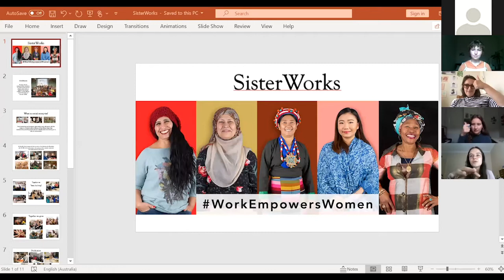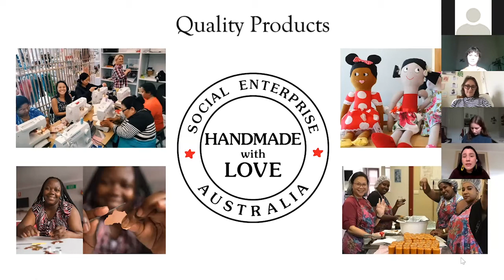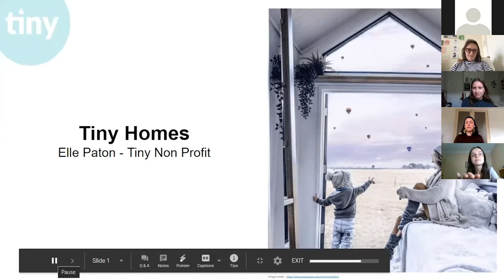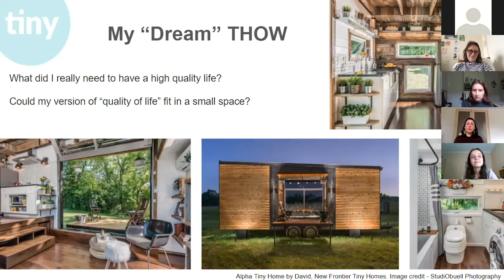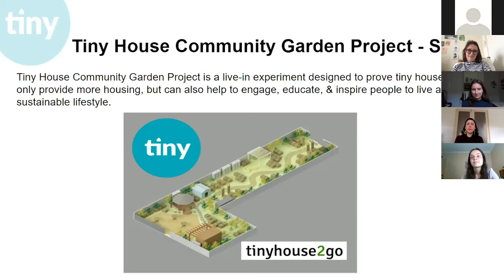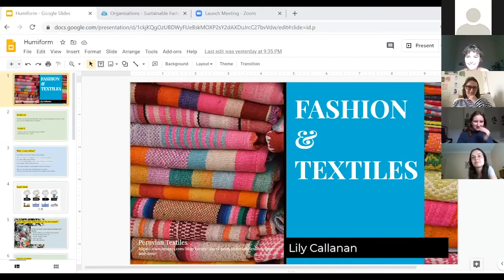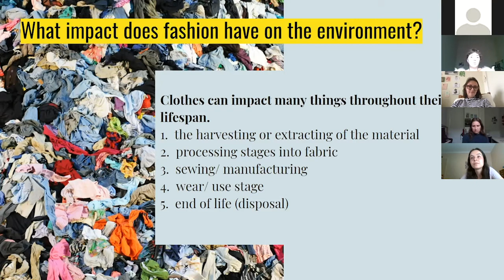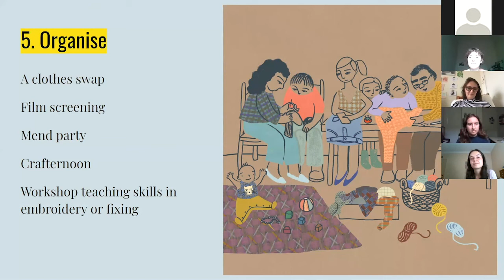Youth Taking Action in 2020 - Living for People & Planet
For the final online event in our Youth Taking Action in 2020 series, we delving into how we can live our lives in a way that respects people and planet. Everything we consume, from the food we eat to the clothes we wear, has an impact. Unfortunately, this impact is often negative. For example, plastic pollution from single use plastic is destroying our oceans, the humans behind our clothes aren’t paid enough to live on and the food we eat is mass produced and shipped in from other countries causing all sorts of environmental damage. Sigh. But there is another way.

Our panel for this event go beyond Keep Cups and reusable straws (although they’re good too) to show you how to take action to create a more fair and sustainable world. It’s time to connect to our impact and be the change we wish to see in the world.